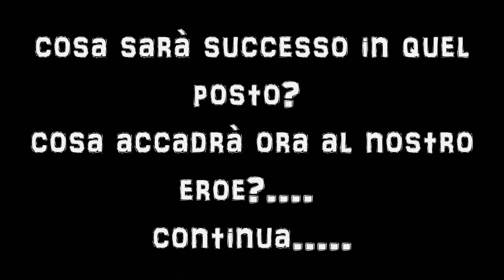viaggio nel mondo piùpilupertutti ep 3 il risveglio parte 2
parte 2

pollice in su ;)